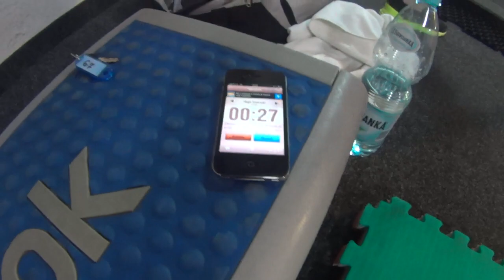Chłopaki z Gym Parku